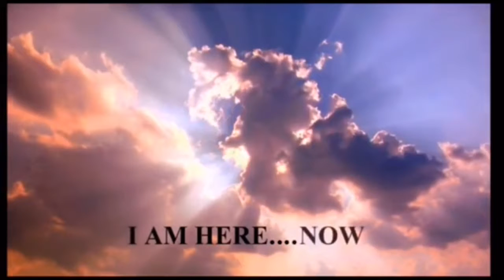(REUPLOAD) I AM HERE....NOW.